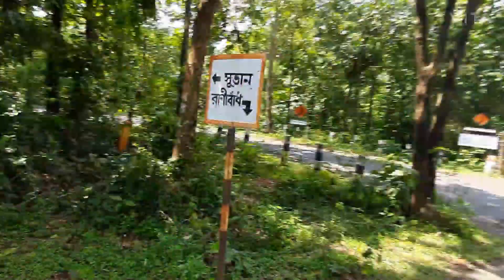Sutan & Jhilimili |Darjeeling of south Bengal |Road trip|Beautiful Bankura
A sudden road trip on my birthday to Jilimili and sutan,Bankura. lovely roads with view that really win your hurt.35km from Khata and around 280km from KOLKATA.